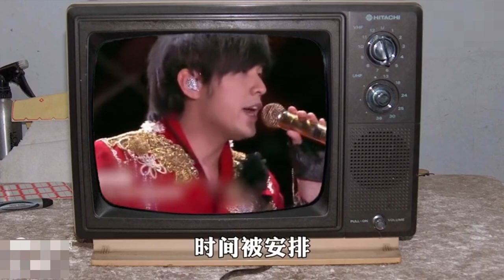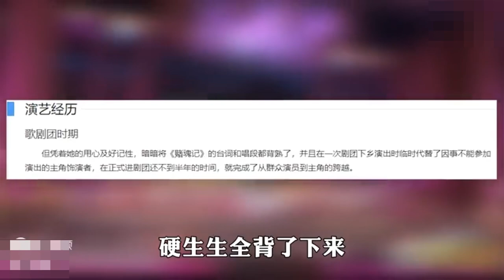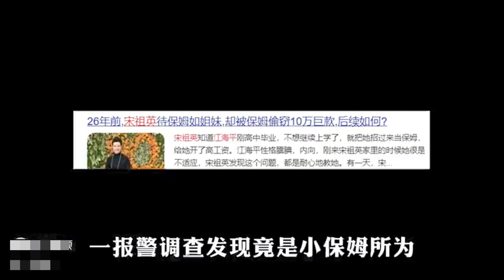宋祖英一嗓子直接唱出周杰伦的软肋，好家伙，我算怕了你！美妙歌喉唱出歌唱家的实力！